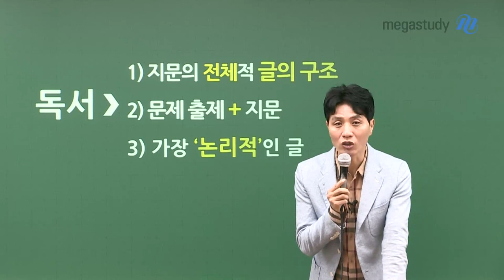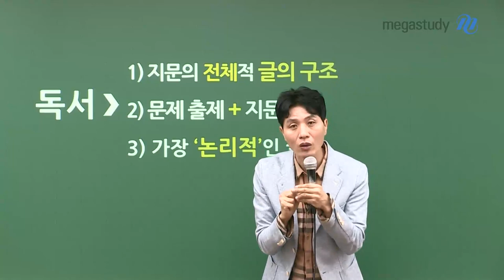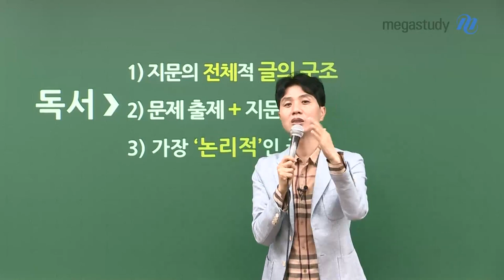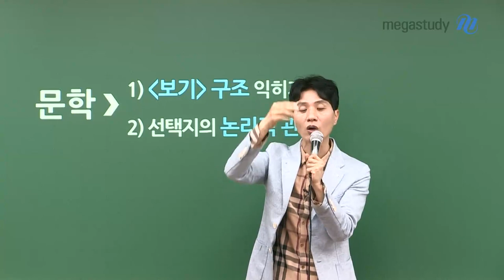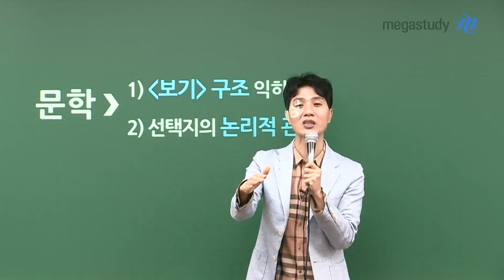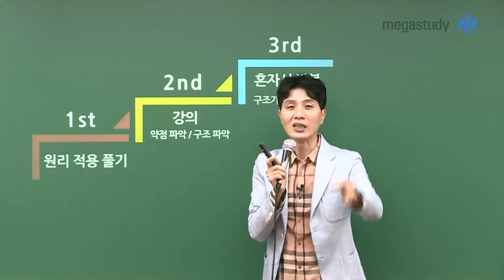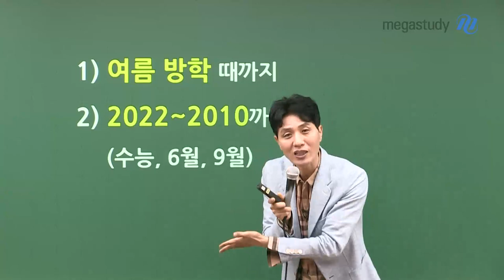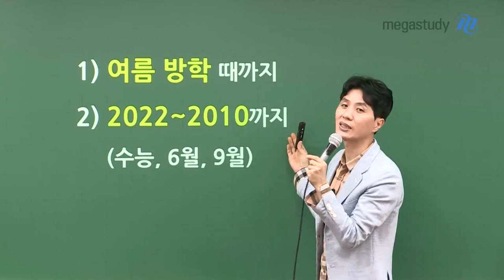[메가스터디] 국어 최인호 쌤 - 기출 문제, 왜 반복해야 할까?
이번 캐스트에서는 기출 문제의 중요성과
학습 방향에 대해 이야기하겠습니다.

기출, 왜 반복해야 하나요?

독서
1) 지문의 전체적 글의 구조
2) 문제 출제 + 지문
3) 가장 논리적인 글

문학
1) 보기 구조 익히기
2) 선택지의 논리적 관계성

기출, 어떻게 반복하면 될까요?
1st : 원리 적용 풀기
2nd : 강의로 약점 파악/구조 파악
3rd : 구조가 보일 때까지 혼자서 반복

언제까지 기출 문제를 풀어야 할까요?
여름 방학 때까지 2022~2010 수능, 6평, 9평 기출을 반복합시다.

기출전문가의 주인공은 바로 여러분입니다.